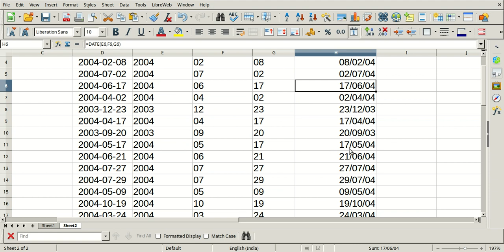How to change text to date in calc?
Calc tutorial to convert date formatted as test to actual dates.